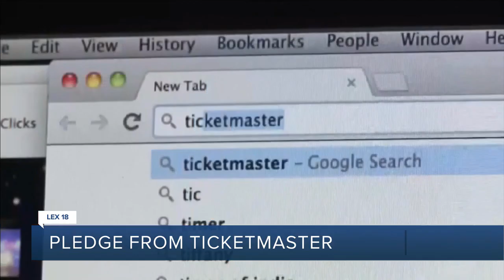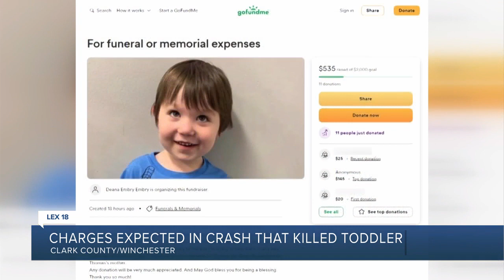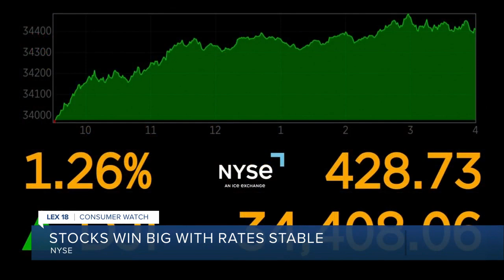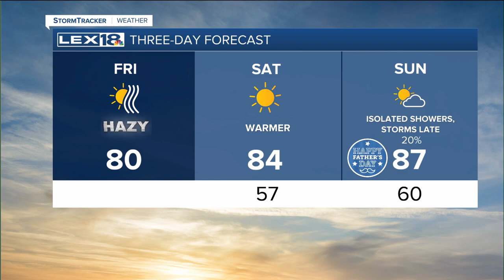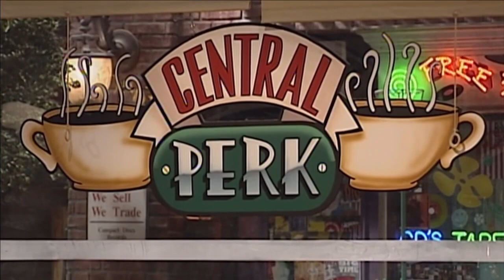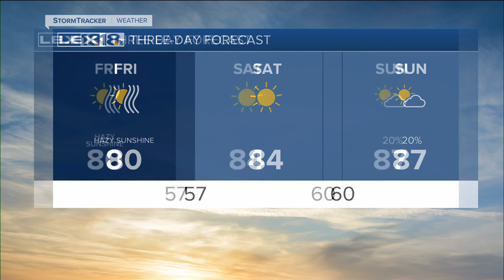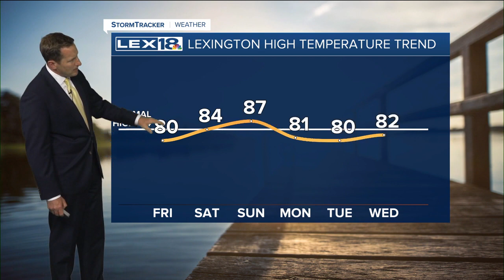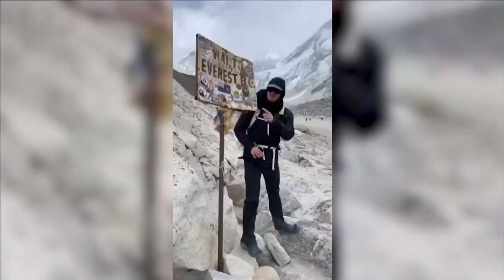A Hazy Start to Your Father's Day Weekend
We'll end up with slightly cooler highs around 80° but then jump back to the mid 80s Saturday with mostly sunny skies and some lingering haze.